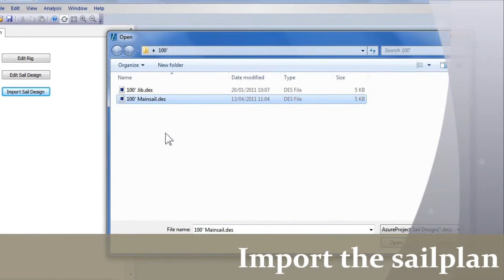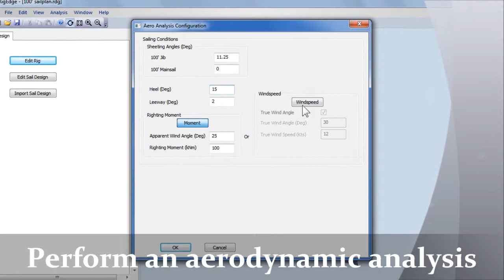RigEdge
RigEdge is the unique and innovative software enabling rig and yacht designers to rapidly define the rig dimensions. The robust analysis tool quickly evaluate the sail loads on the rig and calculate the rig deformation and relative loads.